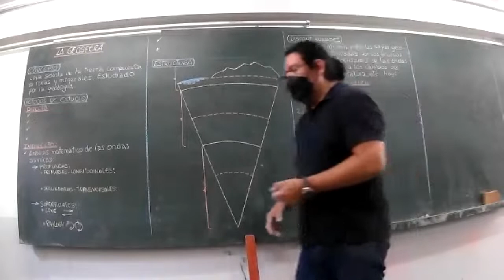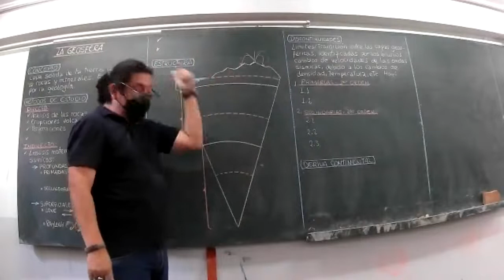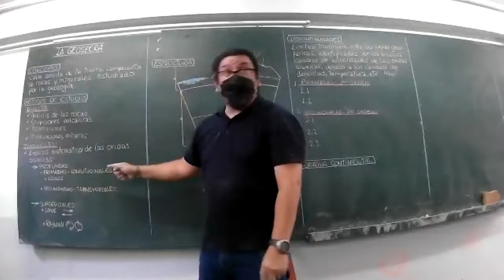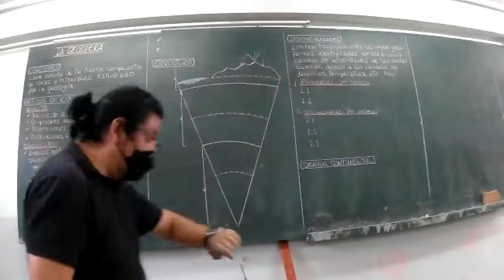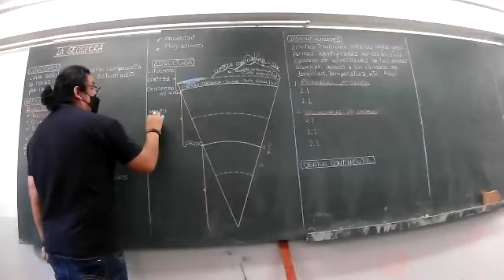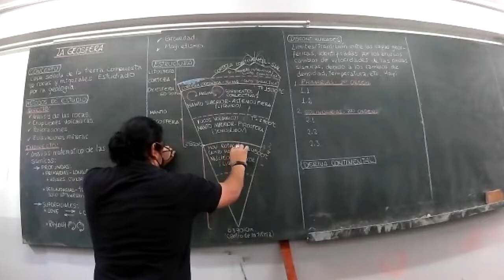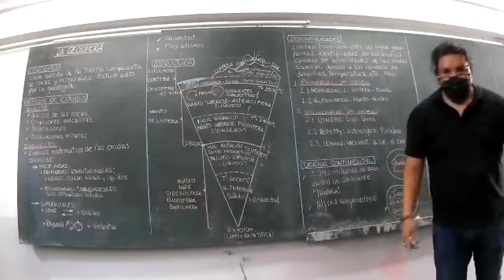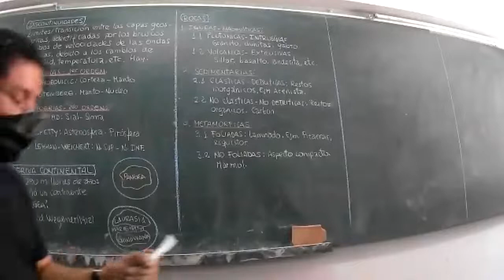CICLO: SEMIANUAL SM - CURTSO: GEOGRAFÍA - TEMA: 5 - ACADEMIA APPU